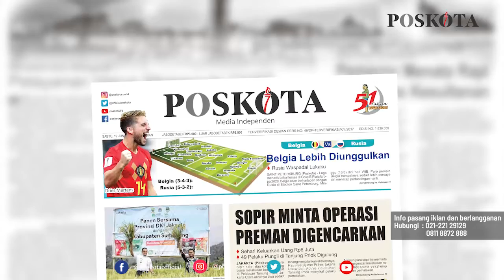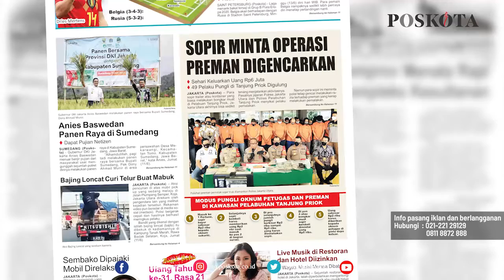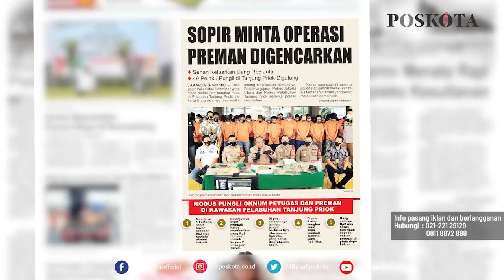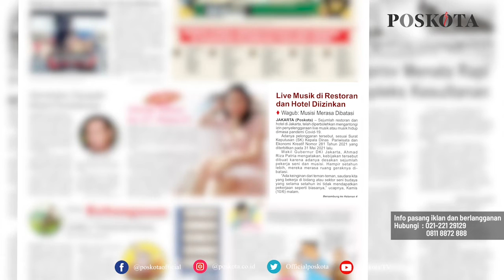HEADLINE HARIAN POSKOTA EDISI SABTU 12 JUNI 2021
Harian Poskota menyajikan beberapa topik menarik di antaranya Belgia akan menghadapi Rusia di Laga Piala Eropa 2020 pada Minggu (13/6/2021) dini hari, Pemprov DKI Jakarta izinkan Live Music di restoran dan hotel dengan prokes ketat, Polres Jakut tangkap 49 preman diduga melakukan pungli terhadap sopir trailer.